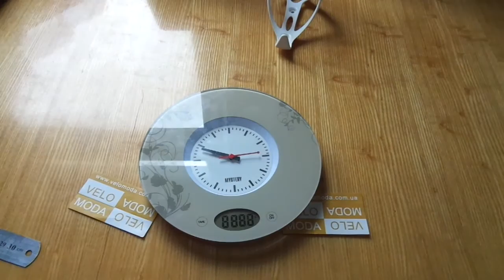Термофляга Elite Iceberg Termo 500ml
Такая термо фляга будет отличным презентом себе или лучшему другу - велосипедисту. Подарок и должен быть таким, который сам себе вряд ли позволишь, а от настоящего друга принять очень приятно. Велофляга  с ненавязчивым рисунком. Под них есть такие же прекрасные подфляжники той же фирмы Elite. Пользоваться такими вещами - реальное удовольствие.